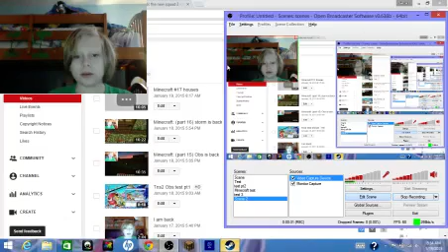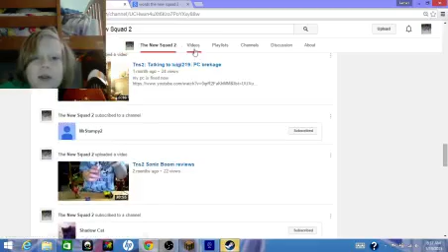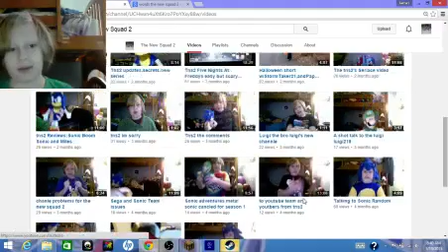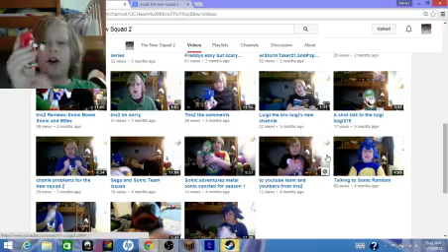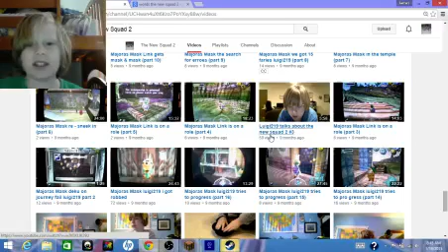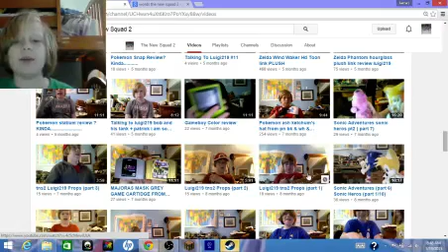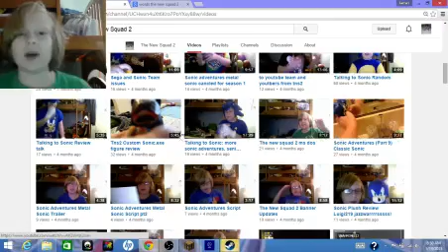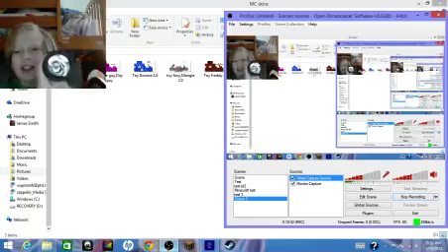Talking to luigi 219: obs serious